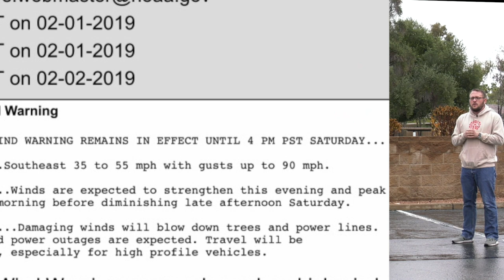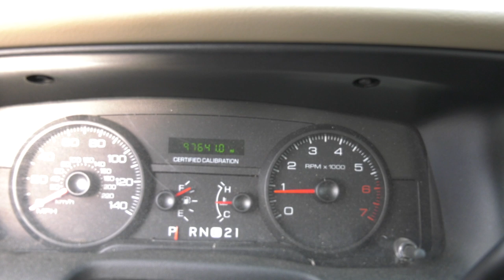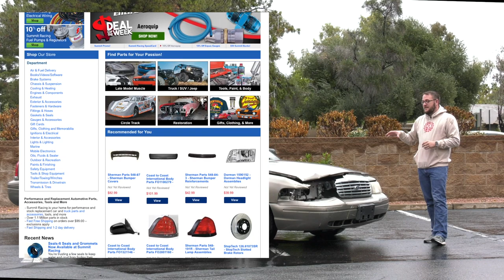I bought a Cop Car, a Crown Victoria Police Interceptor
I bought an old wrecked Police Car. It is a Ford Crown Victoria Police Interceptor that I bought from auction. How much does a Police Interceptor cost? Where do you buy a police car? Follow along and I will share the process of rebuilding this police interceptor. Yes, I had to travel from Phoenix to Northern California to pick this car up but ultimately it was worth it for the adventure. As of now, I have a sponsorship worked out with Summit Racing and I will be sharing parts lists as this build goes on.